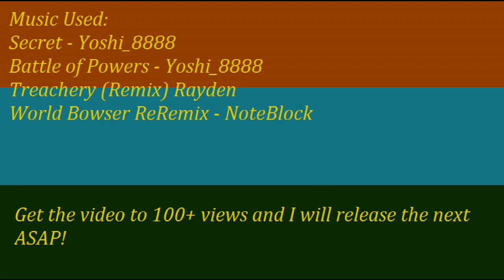AHoUSA - Episode 0 (Prologue) (Canceled) (MS Paint)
For anyone watching this after the Sempiternus revamp, I plan to remaster this one day in Paint.NET (This was made in MS Paint, and I consider it to me my best work ever from MS Paint)

If this video gets to 100 Views and 10 Likes
I will release Episode 1 ASAP!
There were 70 slides in this video.